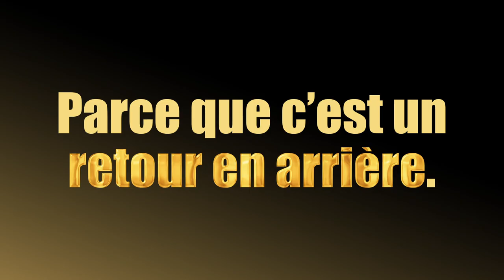Les vacheries des Nombrils, tome 2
Vicky la mordante et Jenny la bébête s'en donnent à coeur joie dans cet album de gags pétillants où une vacherie n'attend pas l'autre. Karine s'en prend plein la gueule... ou alors, est-ce vraiment le cas ? Parfois, celles qui se payent la tête des autres sont celles dont on peut le plus se moquer.
Un album 100 % "gag"qui se situe chronologiquement au moment du tome 1 de la série principale, "Les Nombrils". Tout simplement hilarant !